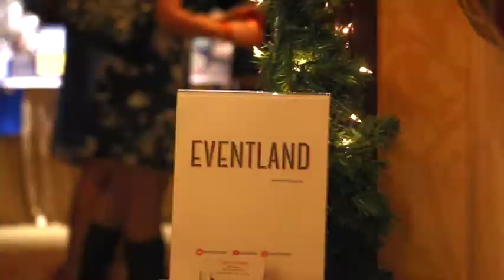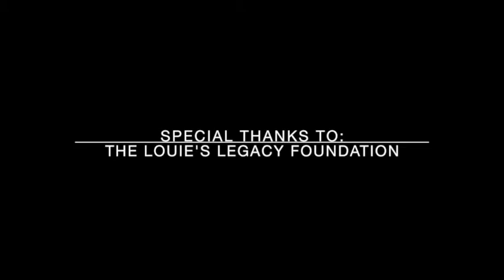Eventland BLUE GALA (Louie's Legacy)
This video was produced for event organizers "Eventland" and the Louie's Legacy Gala Event in Staten Island, NY.